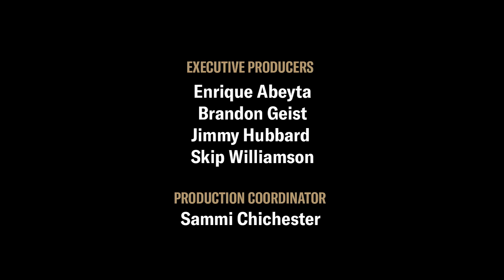Machine Head's Robb Flynn on Self-Destructive Past, How Therapy Helps: Rise Above, Ep 4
In Revolver's series "Rise Above," artists open up about the personal and creative adversity they've faced and reveal how they turn such struggles into art. In episode four, Machine Head frontman Robb Flynn opens up about his self-destructive lifestyle — including drug and alcohol abuse, fighting, cutting and bulimia — leading up to 1997's 'The More Things Change ...,' which led him to seek help in therapy the following year. "It's the type of thing where unless you really want to do it, it's useless to do," says the singer. "You gotta reach a point in your life where you've reached such a low that you do it. Because you have to change." See him recount how therapy and the experience of "peeling the onion" influenced the lyrics to Machine Head's 'The Burning Red' LP, which, in turn, inspired many heavy, important conversations between Flynn and fans who connected with the songs. "It was like a struggle we have both gone through," he says. "It was this thing we had both survived."